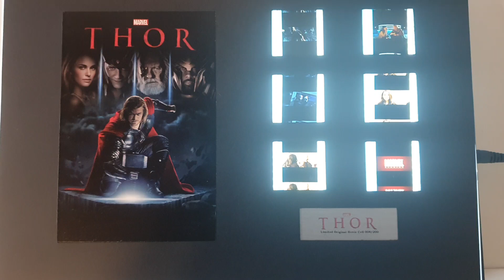Marvel Thor Framed 35mm Film Cells Memorabilia Quadro iluminado de células originais de cinema